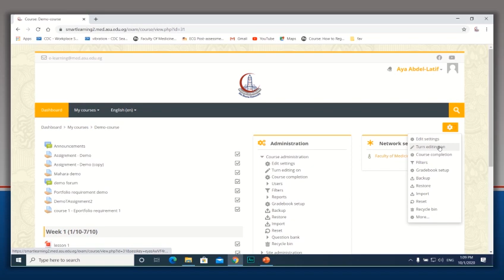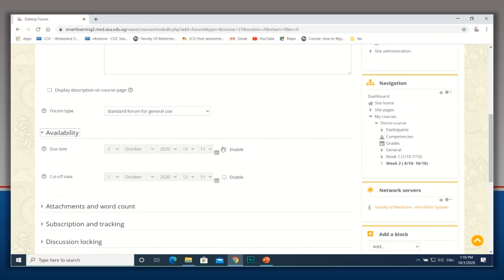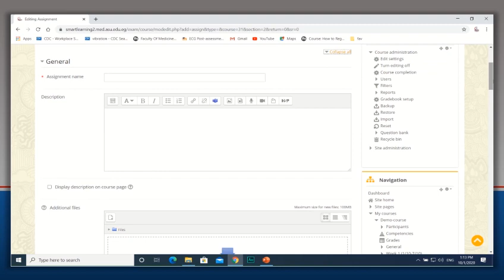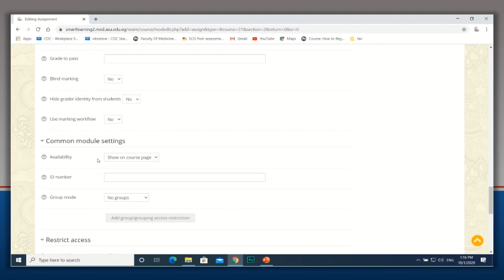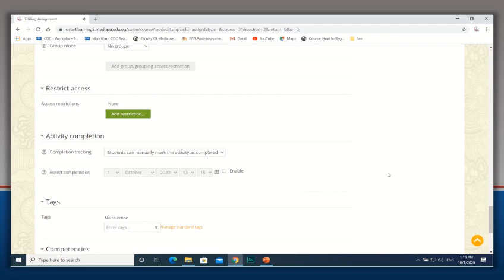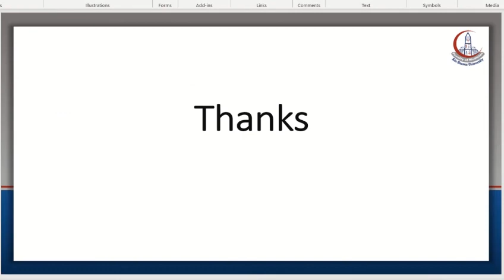How to add activities or resources part 2